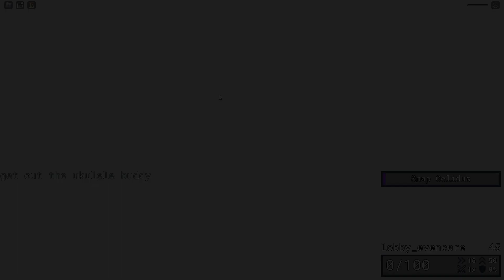some ROBLOX item asylum easter eggs